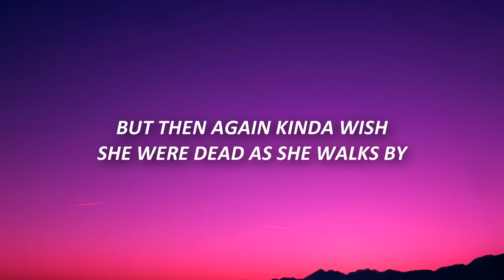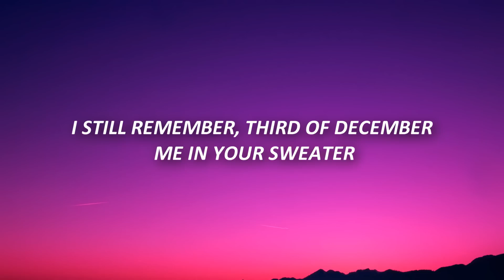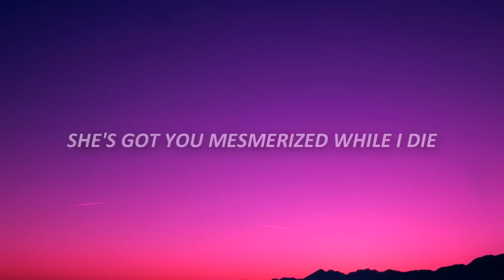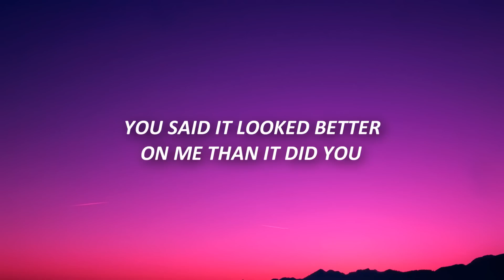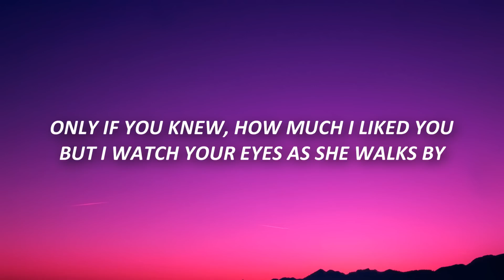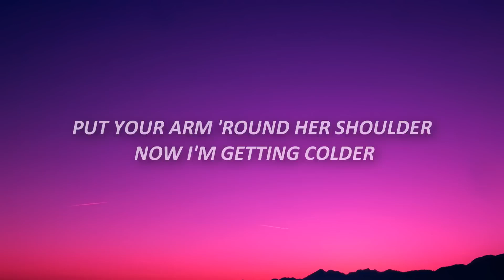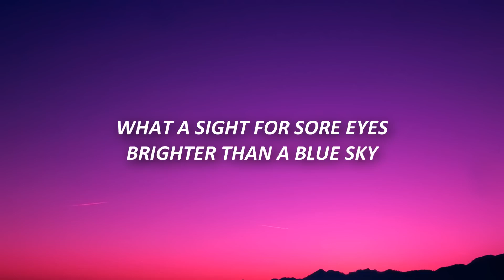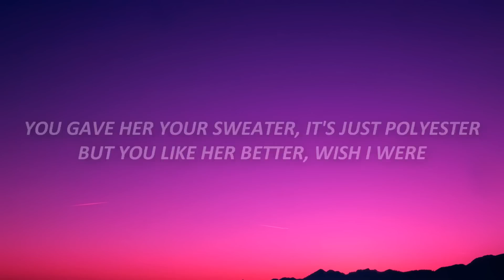[1 HOUR 🕐 ] Conan Gray - Heather (Lyrics)